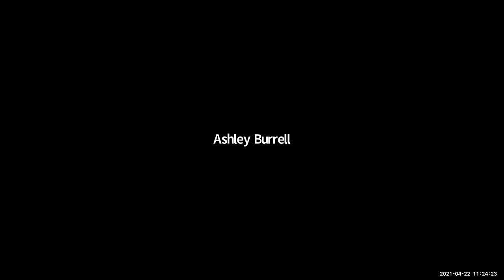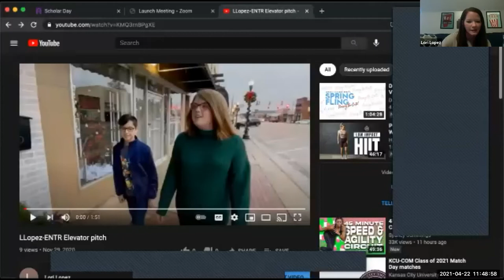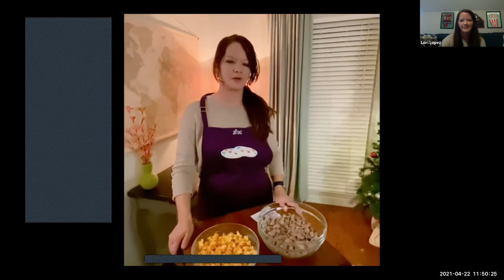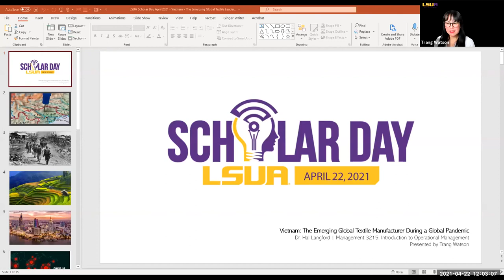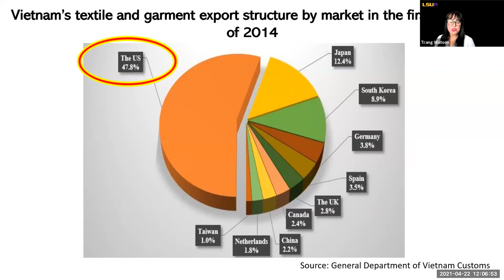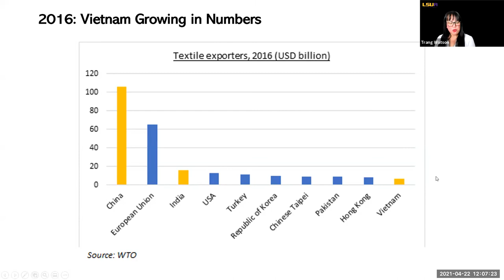Scholar Day 2021- Session 1 Room 2